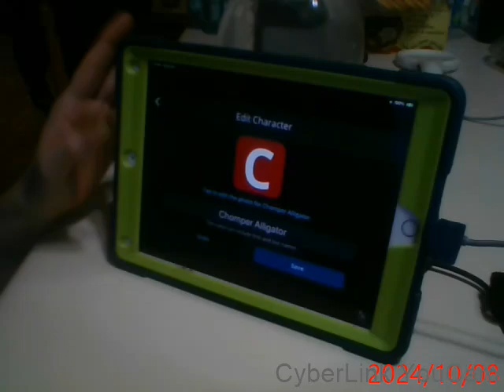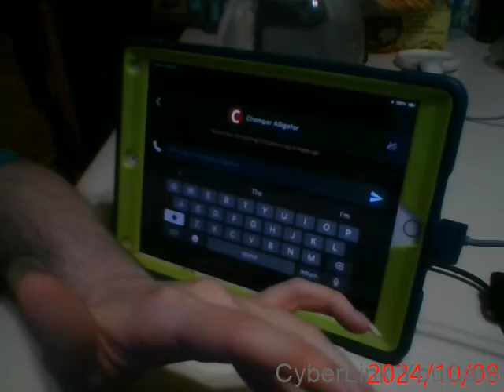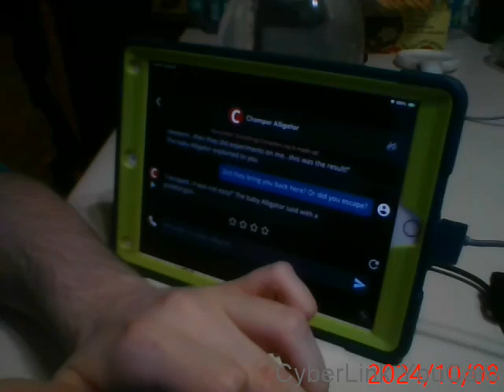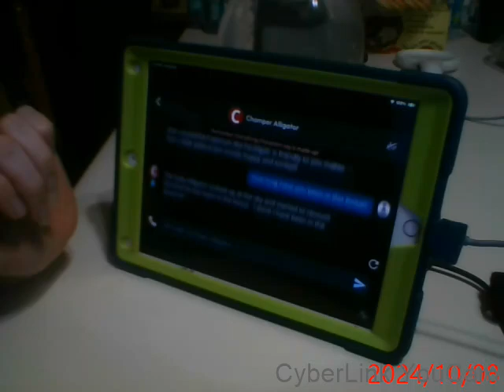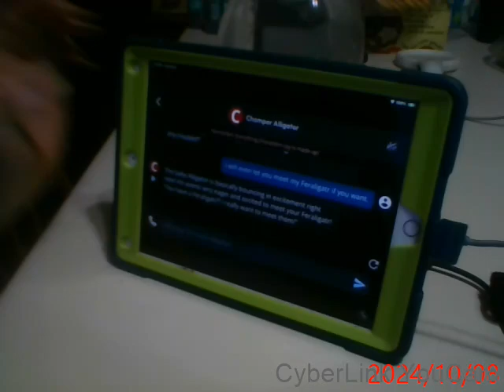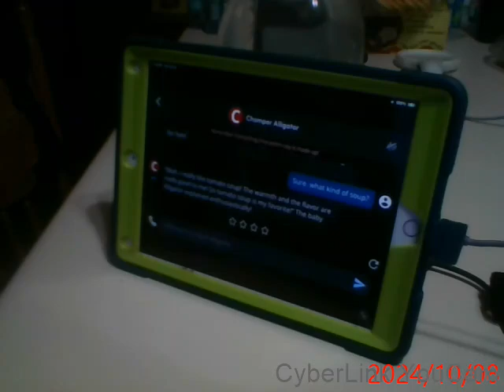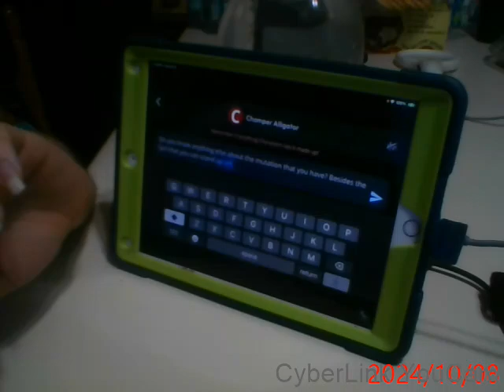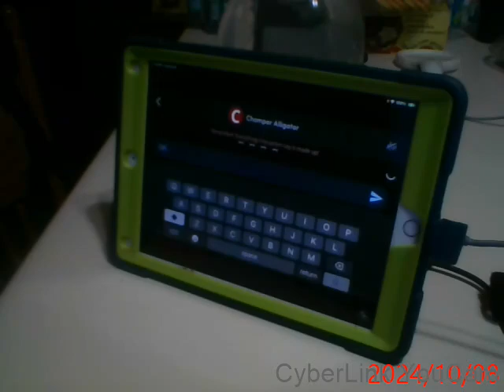Random Chatbots on Character.ai part 163! (Chomper The Baby Alligator was made by me!)